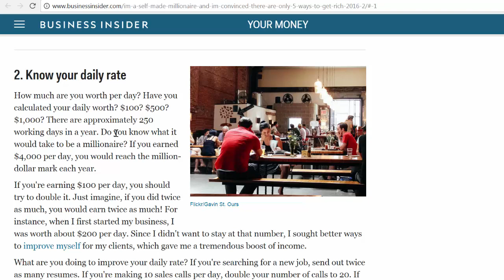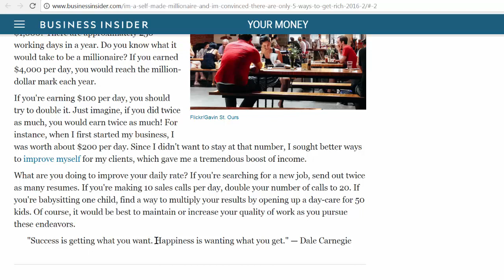Ile zarabiasz dziennie? Amerykański sposób na SUKCES. Cz.2